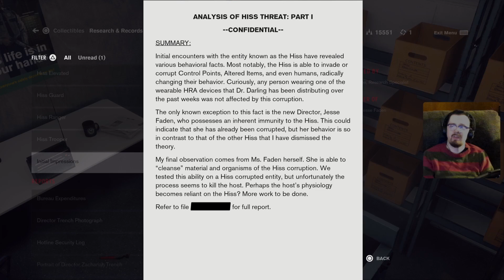Control Part 7: The Lack of Content in this Episode KILLED Henry Kissinger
Help me. I got REALLY lost this time! But it's about the journey...right?